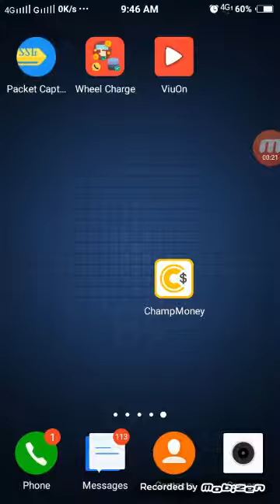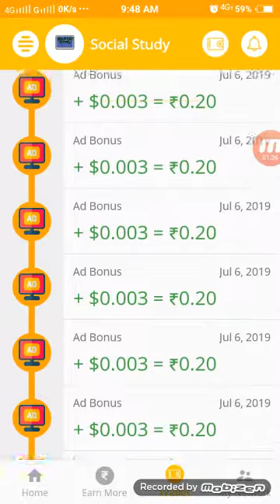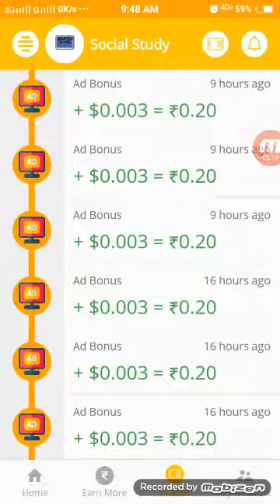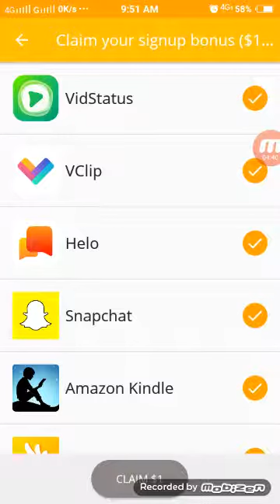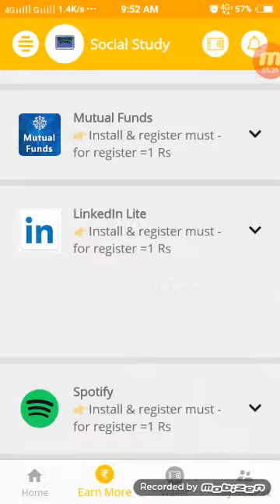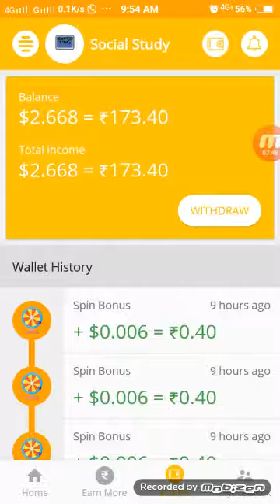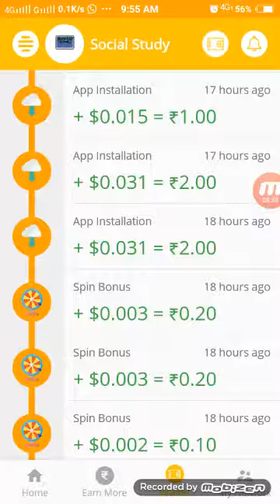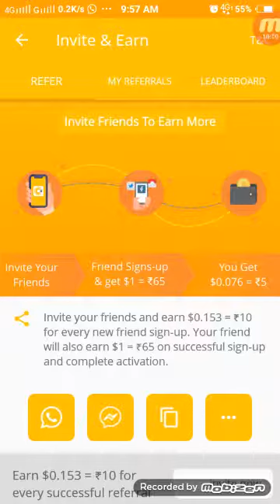Champ money 💰 unlimited trick watch now [ earning app ] in Bengali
Welcome to social study YouTube channel
     About vedio =Champ money 💰 unlimited trick watch now

Champ money unlimited trick,
Champ money,

About channel = Here you can fine all Education related vedio like arts and science etc. And political science honours subject related vedio .

In many countries, when a person creates an original work that is fixed in a physical medium, they automatically own copyright to the work.